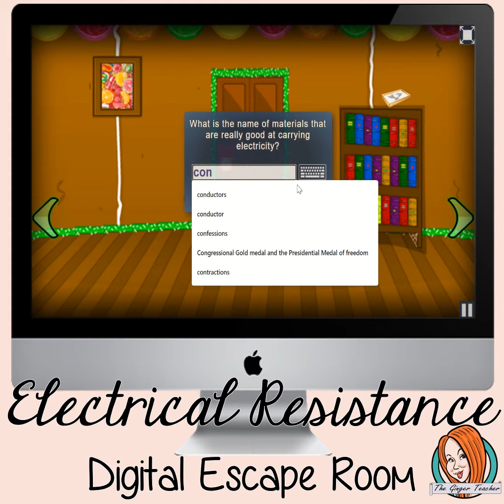Electrical Resistance Escape Room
Escape the witch’s cottage!

Explore the cottage, rescue the boy, avoid the cat watching you and see if you can find all the keys to escape!

Practice electrical resistance questions with this fun electricity digital escape room. Children will need to explore the cottage, answering questions and solving puzzles and collecting information to escape.

This game is played completely online, no logins required. You simply give your students the game URL and they can play.